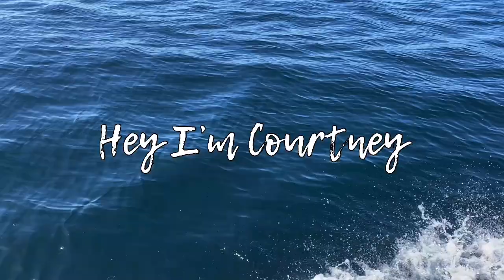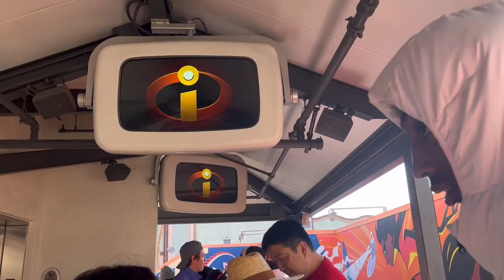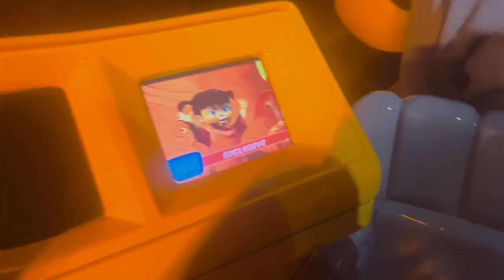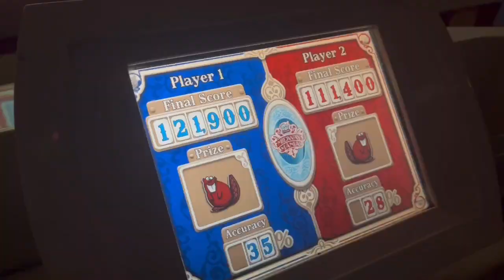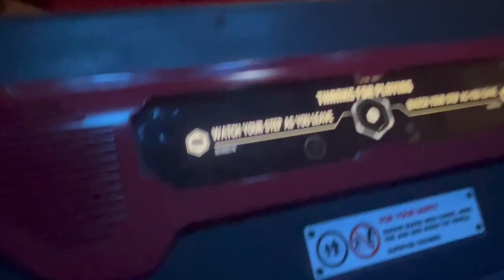Disneyland day 2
Disneyland with my best friend! If you haven’t seen part one go watch that!!